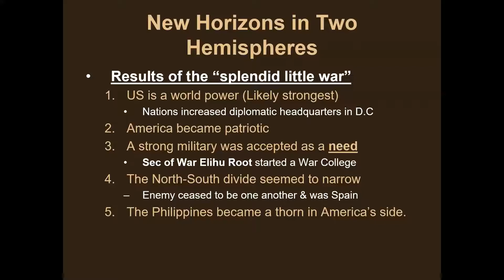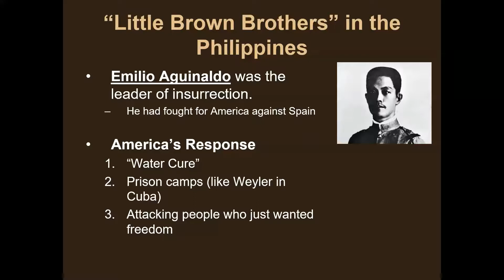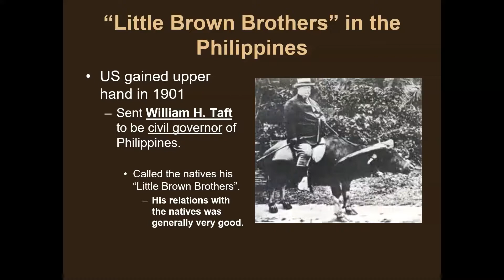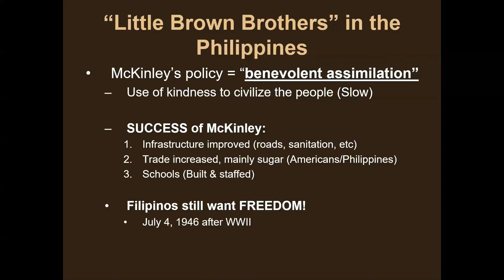27.4 - New Horizons in Two Hemispheres and Little Brown Brothers in the Philippines